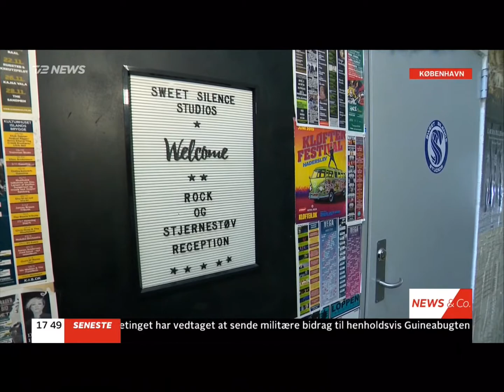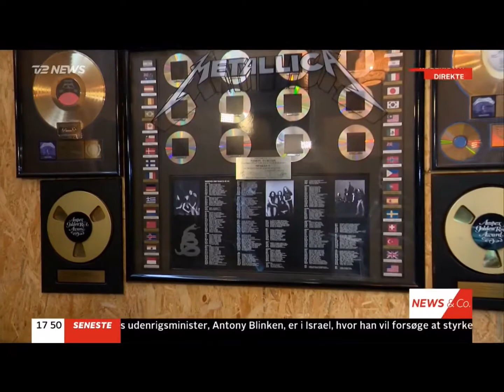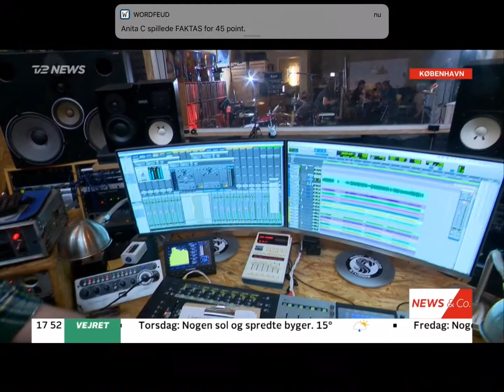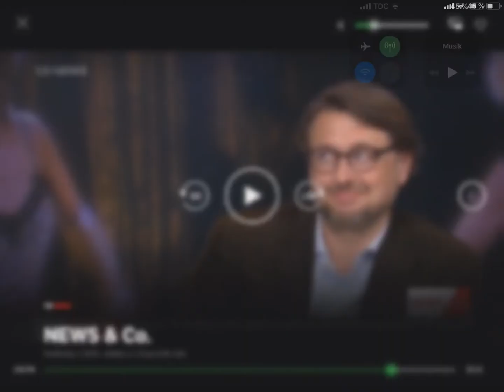Sweet Silence Studios - 45 års jubilæum, del 2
Flemming Rasmussen, Sweet Silence Studios i TV2 News 21. maj 2021